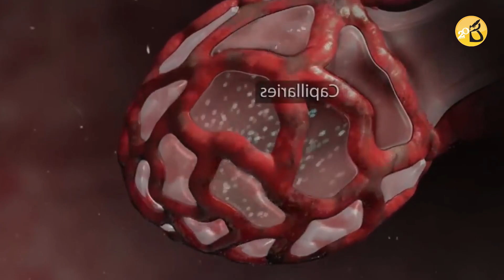Arequipa no cuenta con ventiladores mecánicos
Reportaje| Los dos hospitales más importantes de la región, Honorio Delgado y Goyeneche tienen ocupados el 90% sus ventiladores mecánicos y sus camas UCI no se encuentran disponibles para recibir pacientes Covid-19. Las autoridades de Salud han reconocido la escasez de ventiladores mecánicos.